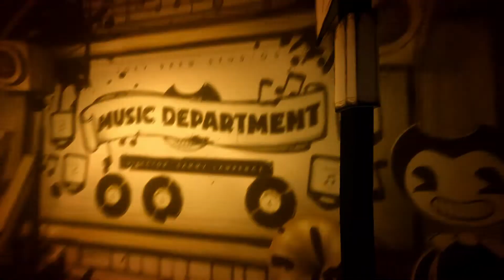SAMMY LET'S TALK ABOUT THIS!!! (Bendy and the ink machine)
Hey everyone, the dark revival just came out! Let's finish this game quickly so we can check it out, Enjoy!